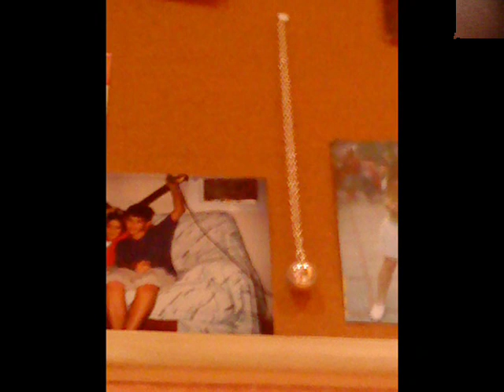Noelia Garcia (L)